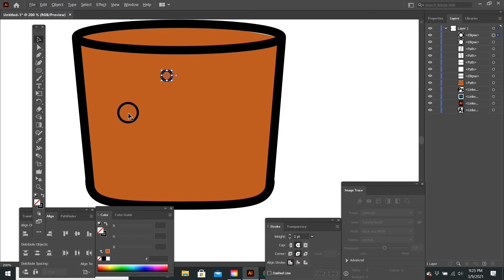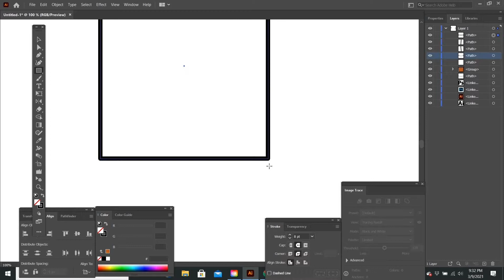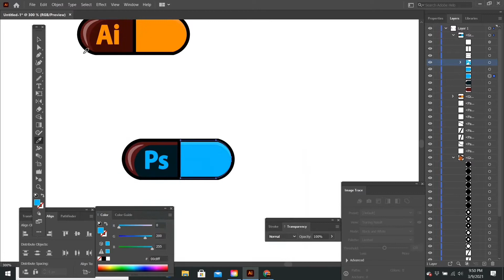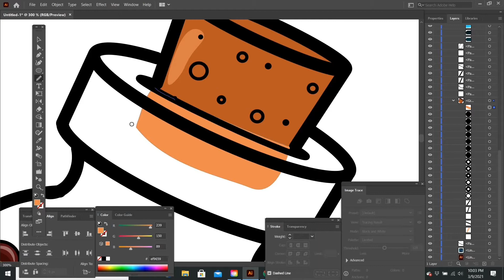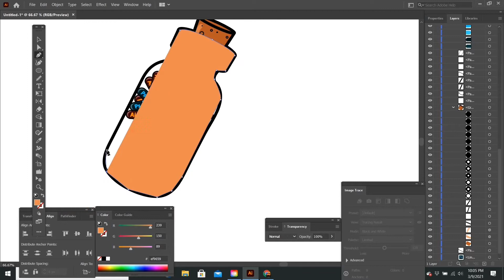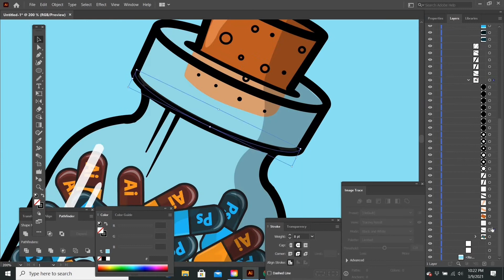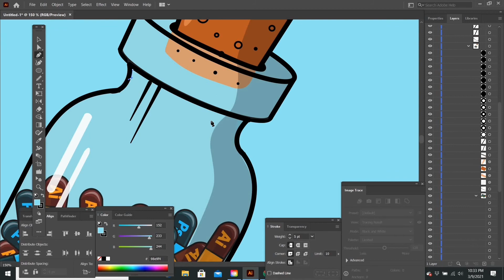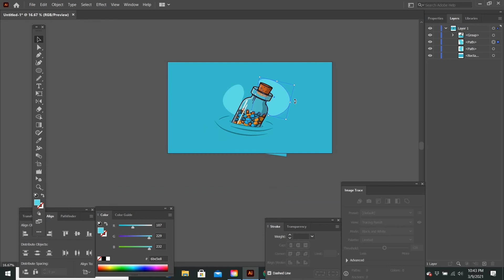How to Create Adobe Capsules | Adobe Illustrator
In this video, I have created two different Adobe Capsules, specifically Illustrator and Photoshop and put them inside a bottle illustration floating on water. Hope you guys enjoy the process.

Links